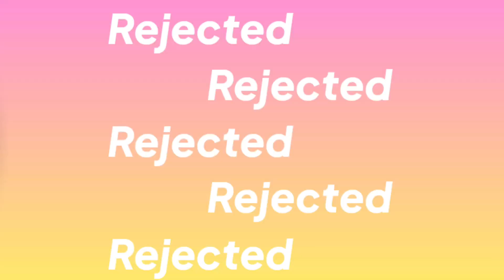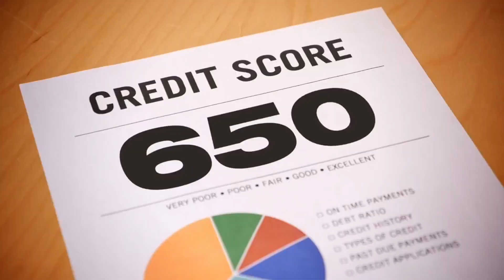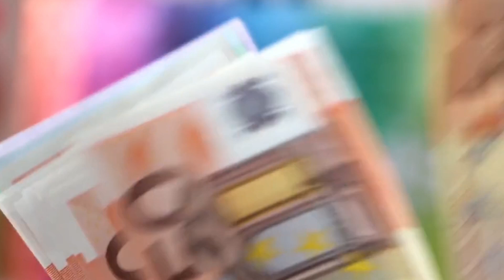Ring App Loan Rejected Ab Kaise Loan Milega | How To Get Ring Credit Limit After Rejected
YOUR QUERIES -

Ring app credit limit rejected
How to get loan after rejected ring app
Ring app loan rejected

Ring app ka credit limit nahi mila ab kya karen
Ring app ka loan nahi mila agle baar kaise milega
Credit limit approval nahi hua ring app ka

Address